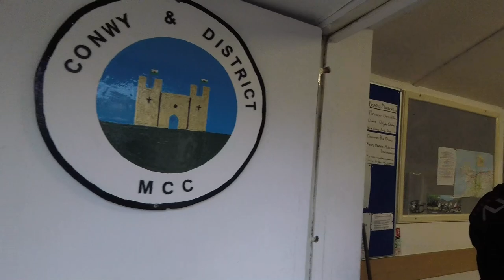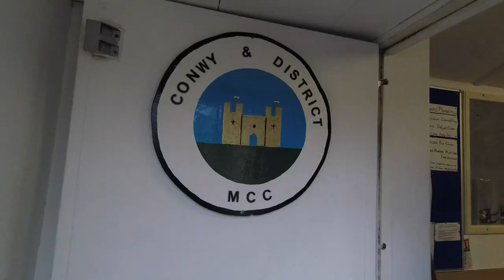Dragon Rally 2023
Tim Priest... Screw Up to Clue Up.
My experiences of building, modifying and using motorised transport, especially motorcycles.  Follow the channel, through all of the successes and disasters, to see me go from a novice off roader to... hopefully, an international motorcycle traveller.